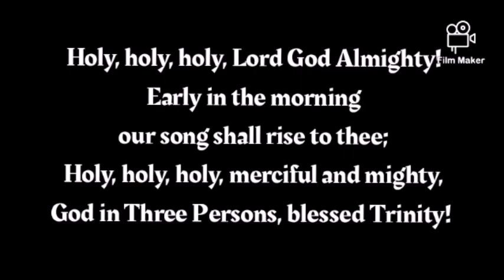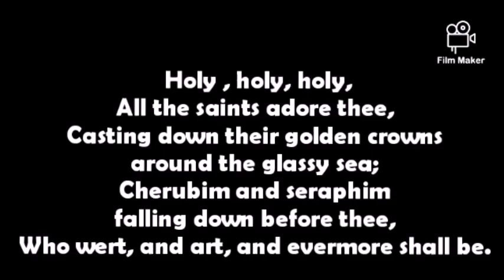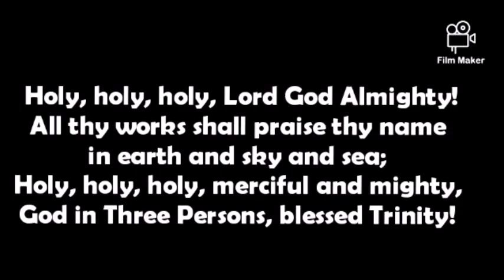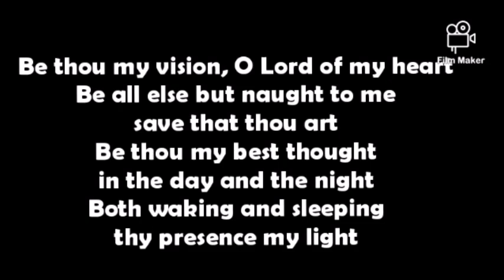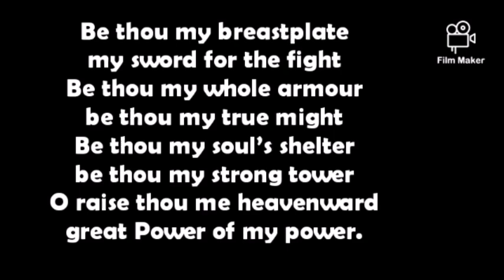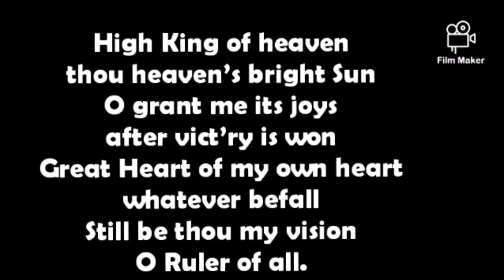Sermon 26 May 2024 – Trinity Sunday – The Dance of Life – With music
Readings:
 Psalm 29
Isaiah 6: 1-8
Romans 8: 12-17
John 3: 1-17